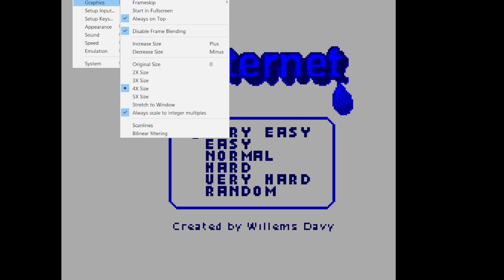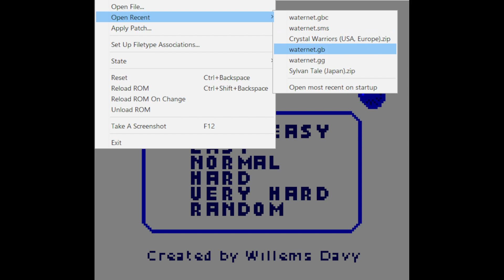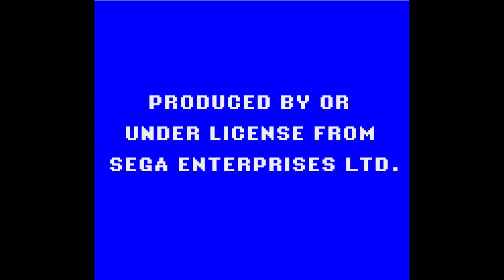Waternet is now multiplatform(GB, GBC, SMS, GG, Analogue pocket and Mega Duck support) + Help System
Another update for Waternet. It's no longer a gameboy (color) only game...

Thanks to gbdk 's multiplatform support, i could adapt the code a bit to make it work on the Game Boy, Game Boy Color, GameGear, MasterSystem, the new AnaloguePocket and MegaDuck.

Master System and Game Gear's sound is a bit more crude (my fault) but it works. Mega Duck (not shown in video but does boot in mame) does not have SRAM support so no save states and i unlock all levels immediately.

On Master System i also still use the original (gameboy) game's dimensions but i center that on the screen.

I also added a "help" / "How to Play" system in the menu's so people will understand more how the game works and don't have to figure that out by themselves.